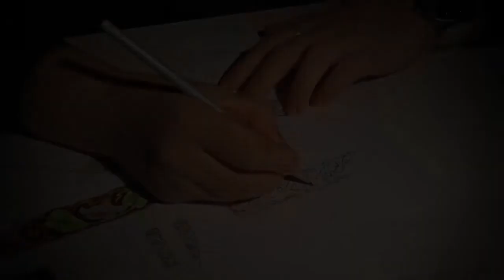Namfleg jewelry. Creating of Enamel Jewelry.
The enamel jewelry is getting more and more popular. This jewelry is produced both by international brands and small private workshops. But notwithstanding the brand popularity the enamel jewelry will always be in great demand among clients thanks to its quality and colorfulness, corrosion and wear resistance. Enamel jewelry is regarded to be almost everlasting wear and it doesn’t need any special care. Enamel jewelry is also easy to wear and enamel doesn’t loose its brightness and color intensity in the course of time. Its only flaw comparing to gemstones is the chance of being split off upon impact, because, in fact, the enamel is just a thin layer of glass alloy.

The process of creating enamel jewelry is quite time-consuming and often unpredictable, because one wrong move of the artist can permanently spoil the whole product. Only craftsmanship perfected over the years is able to foresee and prevent all possible defects: uneven application and bubbles in the enamel or, for example, a color change after firing. It is believed that the artist can create only four small cloisonné enamel pieces a day. The reason for this low performance is that all operations with the piece are made only by hand, from casting metal to processing after firing.

Now we’ll describe process of making silver jewelry decorated with enamel step by step taking NAMFLEG company as example. Having red how difficult and laborious this work is, you'll understand why each piece is unique, and often belongs to category of high-end jewelry.